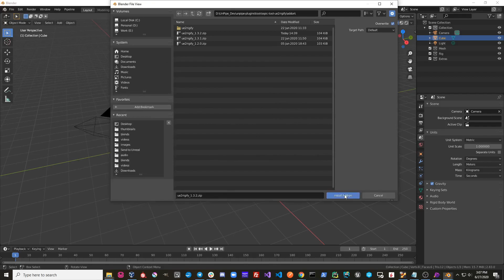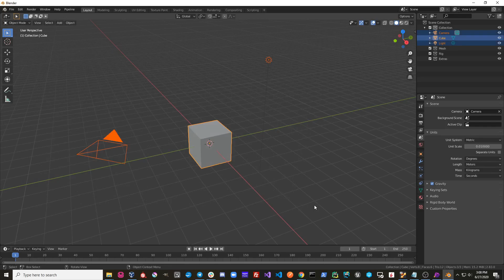UE to Rigify - 시작하기 | 언리얼 엔진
UE to Rigify는 모든 릭과 그 애니메이션을 Rigify 모듈식 리깅 시스템으로 제어하기 위해 비주얼 노드로 정의한 컨스트레인트를 사용하는 Blender 애드온입니다. 이 영상에서는 UE to Rigify 애드온을 설치하고 게임 개발 워크플로에 바로 사용하는 방법을 배울 수 있습니다!

전체 문서는 다음 링크에서 보실 수 있습니다.

위 링크에서 404 오류가 발생한다면 Github 계정으로 로그인하여 에픽게임즈 계정에 연동해야 합니다. 에픽게임즈 계정에 연동하는 방법은 다음 링크에서 보실 수 있습니다.